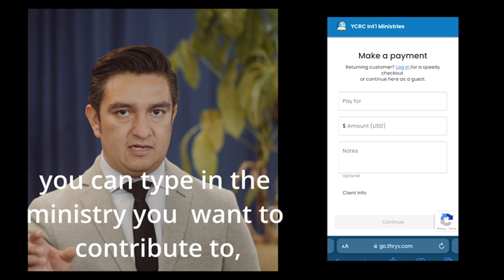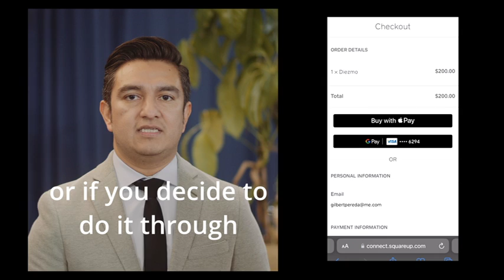Ofrendas, Diezmos, y Donaciones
Cómo compartir su generosidad con nosotros.

How to share your generosity with us.

"Ustedes serán enriquecidos en todo sentido para que en toda ocasión puedan ser generosos, y para que por medio de nosotros la generosidad de ustedes resulte en acciones de gracias a Dios."
2 Corintios 9:11

"Being enriched in every thing to all bountifulness, which causeth through us thanksgiving to God."
2 Corinthians 9:11